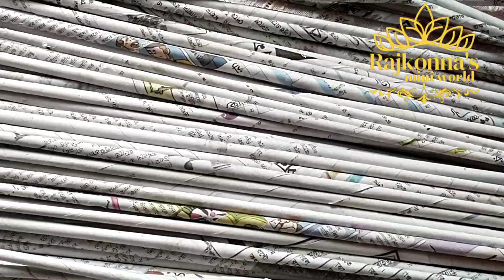How to make Flower vase with newspaper?Don't waste newspaper |diy|2023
how to make newspaper flowers vase?
how to make newspaper Crafts?